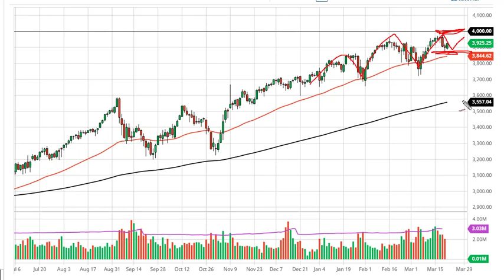S&P 500 Technical Analysis for March 23, 2021 by FXEmpire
The S&P 500 has rallied a bit during the trading session on Monday, confirming the hammer that we had formed on Friday.